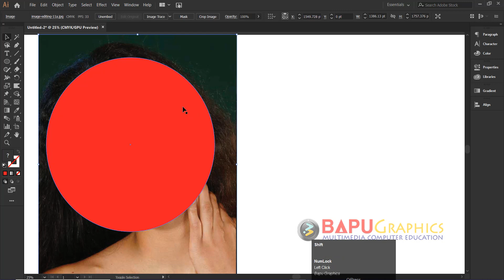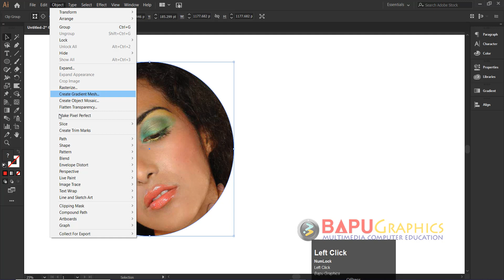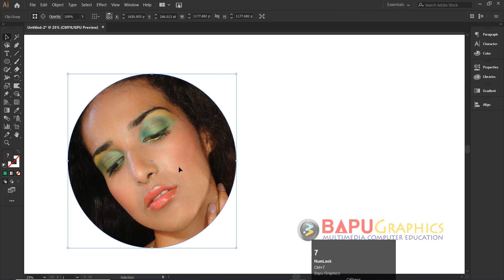How to Insert Image in a Circle Shape in Adobe Illustrator